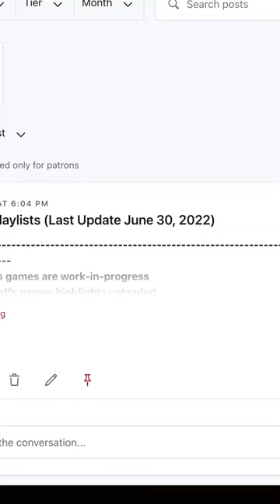Pistons Introduction in Chicago Stadium (1993.04.22)